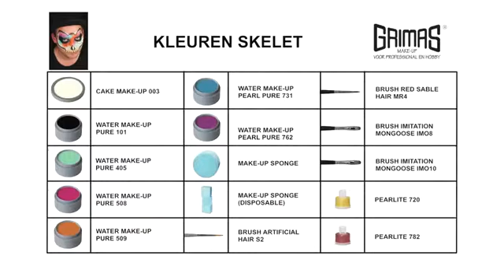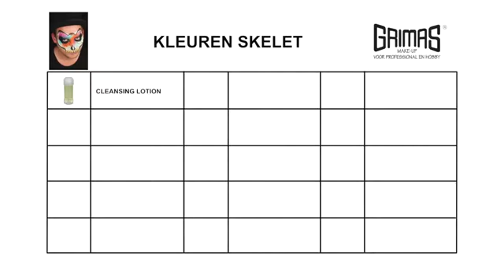Grimas Face Painting Colour skeleton